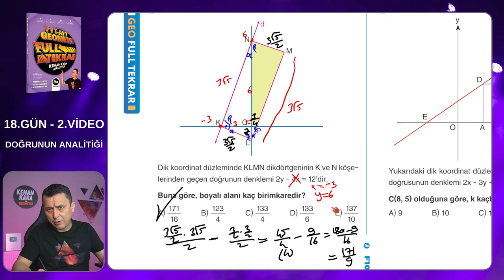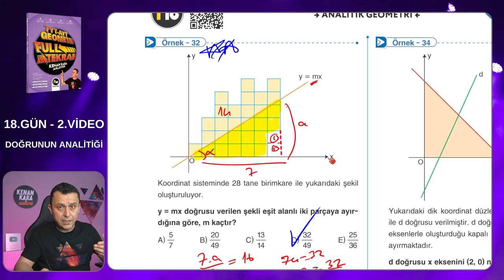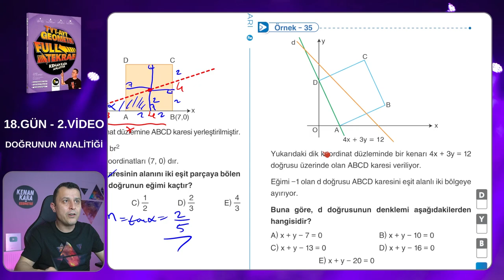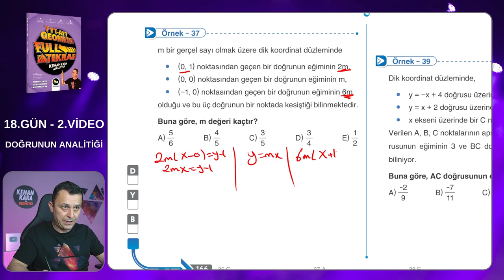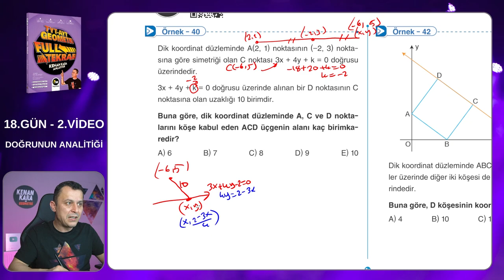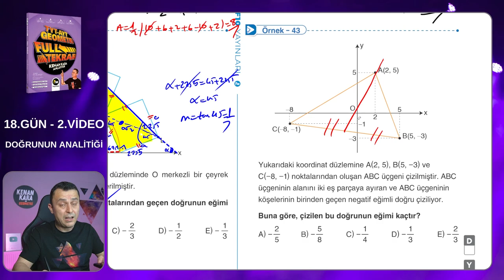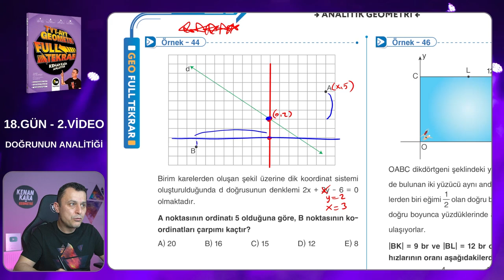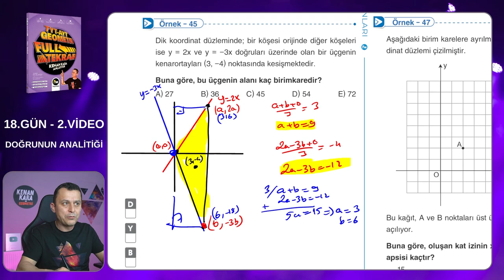Geometri Full Tekrar Kampı | 18.Gün 2.Video | Doğrunun Analitiği | 2023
Doğrunun Analitiği konusunun yeni nesil sorularının çözümü